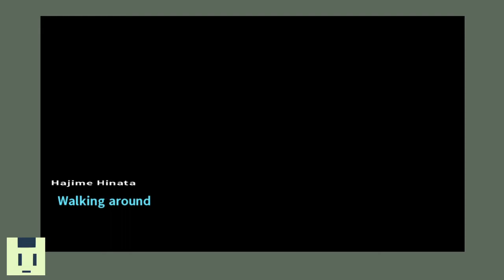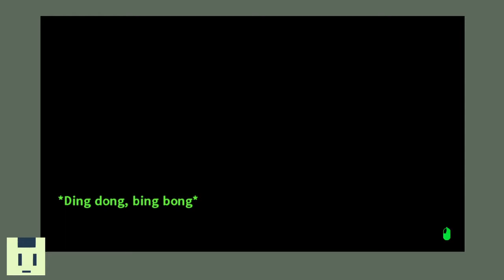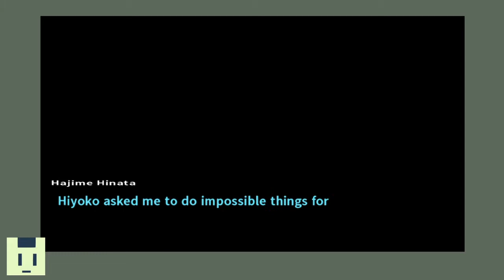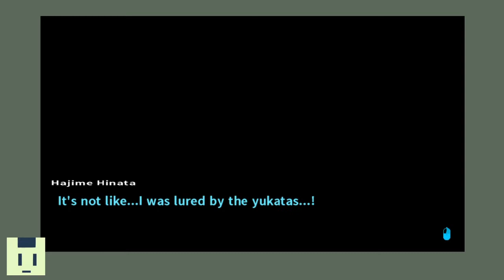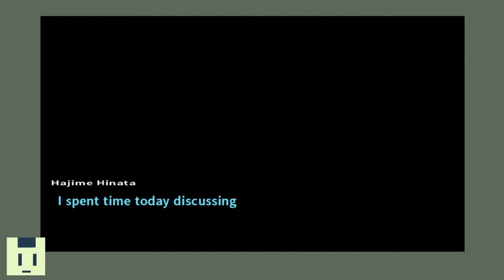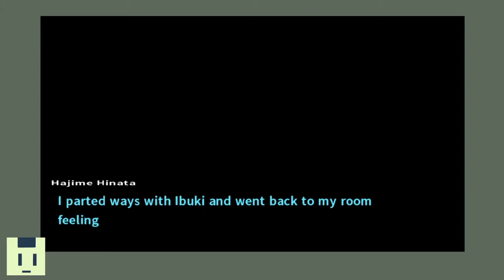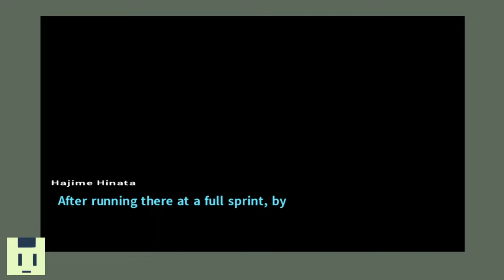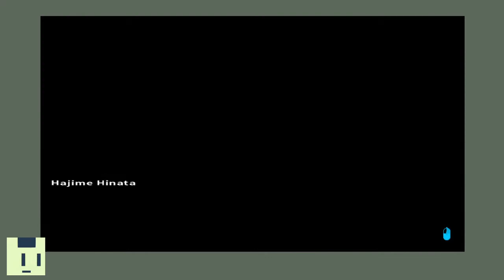Danganronpa V2: Part 14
As always, thank you for checking out my video and I hope you enjoyed it!
If you're looking for more content here are some other socials you can check out!